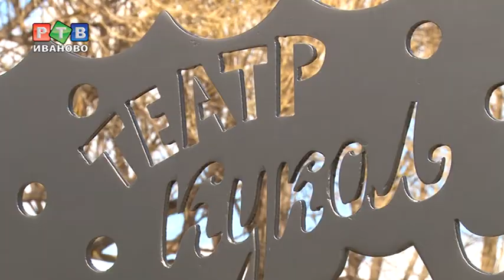Сказочная скамейка появилась в Иванове